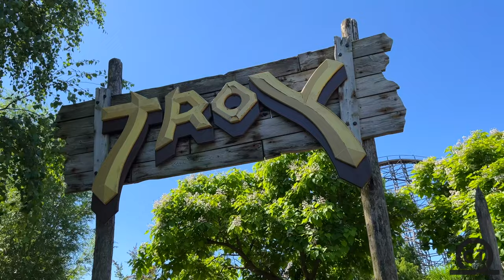Troy Off-Ride Toverland 2022 \\ 4K60FPS - No Copyright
Check out this NO COPYRIGHT footage of Troy located at Toverland!! This GCI Woodie opened in 2007 and is known to be one of their best!!